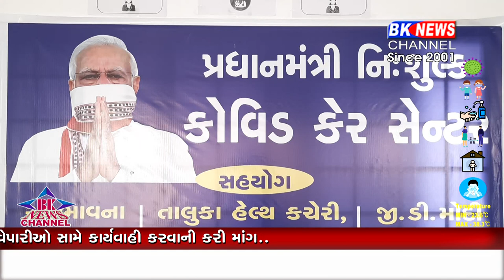પાલનપુર પ્રધાનમંત્રી ની:શુલ્ક કોવિડ કેર શરૂ કરવામાં આવી..